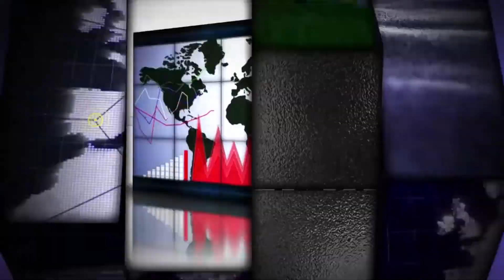Top Secret puntata 274: Caffitaly System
Con: Caffitaly System
Settori:  Capsule - macchine per caffè
Ha presentato: Ettore Andenna
Dagli studi televisivi di Genova
Grazie a Forbes Italia e Sky.